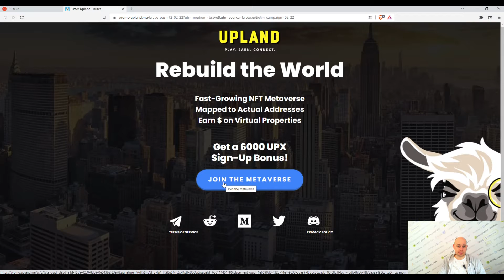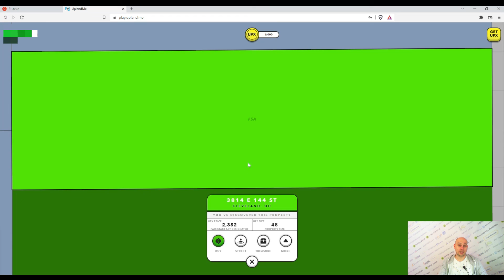Как зарегистрироваться в Аплэнд и получить 6 000 UPX - Пошаговая инструкция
В этом видео рассказываю как правильно стартовать UPLAND, зарегистрироваться и выбрать город.

Чтобы получить +50% к сумме первого пополнения регистрируйтесь по моей реферальной ссылке

В этом видео раскрыты все основные понятия, которые пригодятся вам на старте и заработке начального капитала.